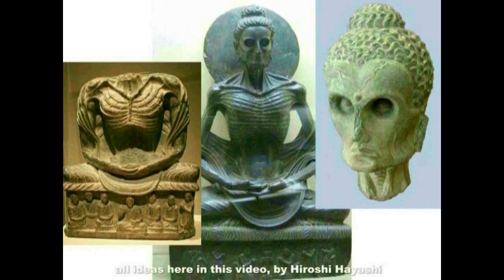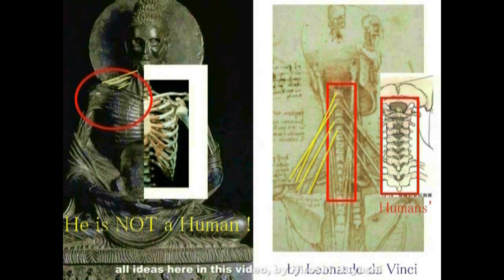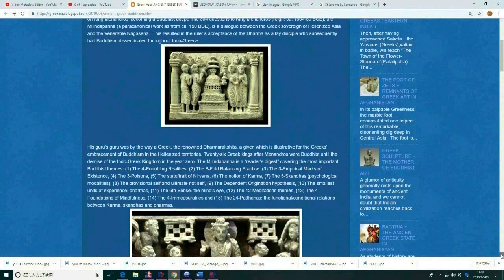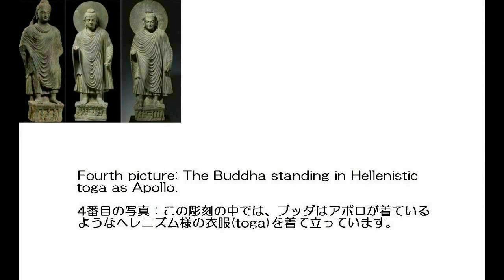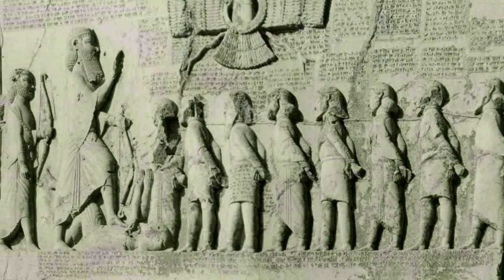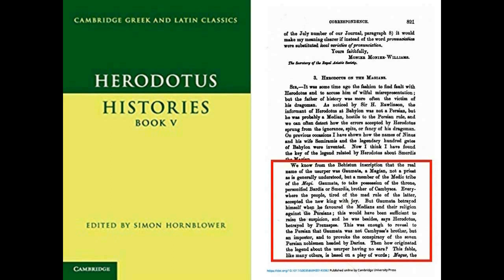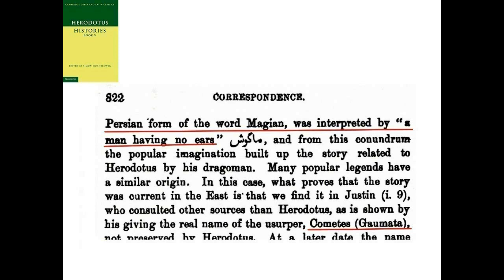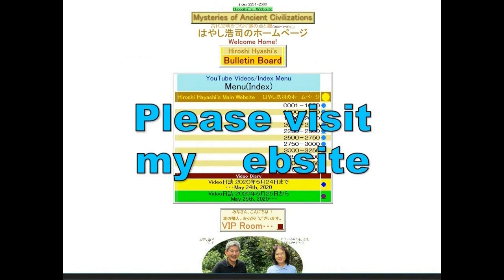4329【10 Buddha's Father】Magi vs Magus+Suddhodana=Only Magiストダーナはバビロンの唯一絶対のマギ説Hiroshi Hayashi JP